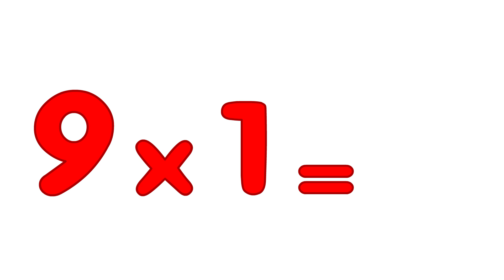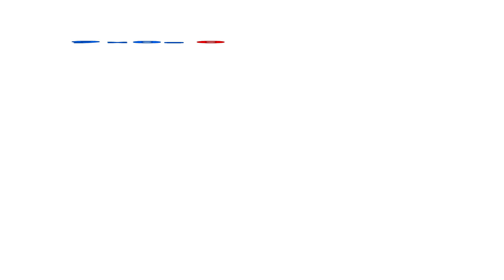9 Times Table Song for Kids | Multiplication Song for Children and Preschoolers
This fun multiplication song with colorful animals will teach children and preschoolers the 9 times table in a matter of minutes!

This multiplication song is designed to teach math through songs.

That's right!

Kids will love the song and will learn the 9 times table in no time without even realizing it!

Parents and teachers can use this math song to help their kids and students easily learn the multiplication tables.

If you are a teacher, you can share the song with your young students. You'll be surprised by the results!

Our multiplication songs are designed by education experts to help kids easily learn and memorize multiplication. Each song tells a fun visual story.

The multiplication songs YouTube video series is an excellent way to teach math to children and preschoolers.

Enjoy this 9 times table song for children. Learning math has never been so fun!

★ 9 Times Table Song - Multiplication Song Lyrics ★

9 x 0 = 0
I saw a green hippo
9 x 1 = 9
A yellow porcupine
9 x 2 = 18
Have you ever seen?
9x3 = 27
A light blue raven

9 x 4 = 36
All the colors have been mixed
9 x 5 = 45
Blue bees live in a hive
9 x 6 = 54
Meet an orange dinosaur
9 x 7 = 63
Pink sharks live in the sea

9 x 8 = 72
Red Pandas eat bamboo
9 x 9 = 81
Purple fox anyone?
9 x 10 = 10
Pink hippo had a baby
Multiply by nine
She is doing fine